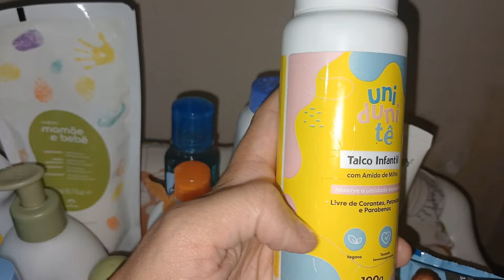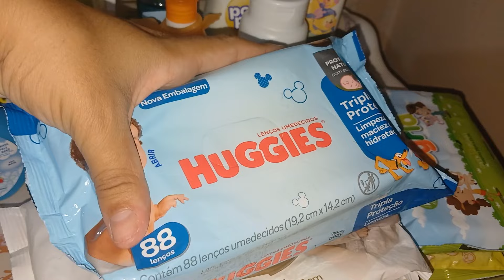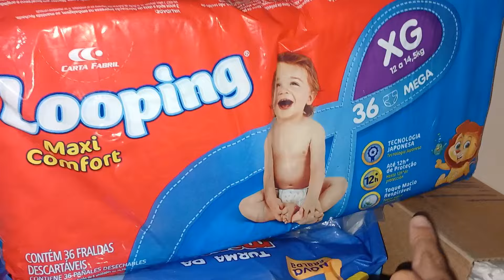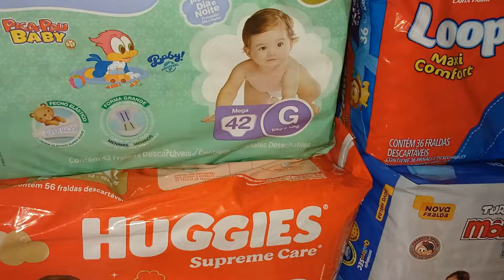Atualizados do Pietro,Março/2024 | Mostrei como organizei o estoque do Pietro❤️